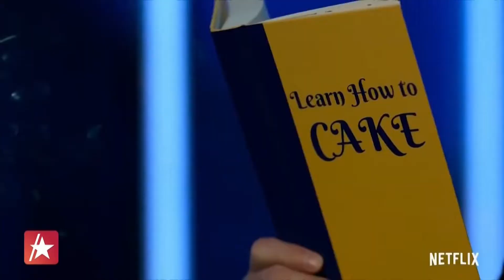Is it Cake? & Old Enough for Access Hollywood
Ashley Bellman breaks down the shows Is it Cake? & Old Enough for Access Hollywood